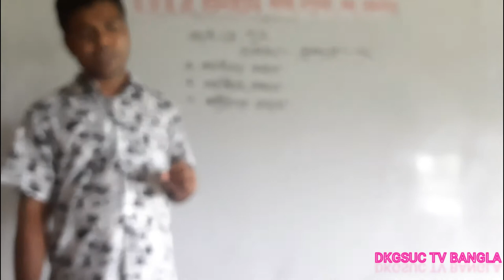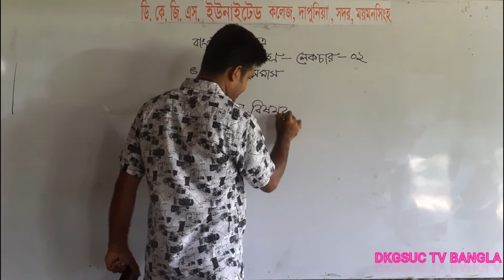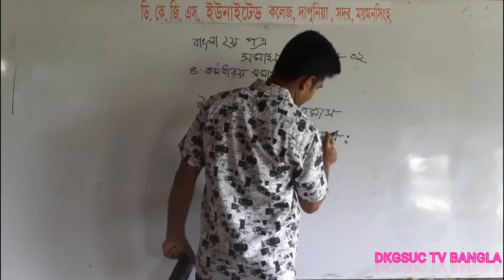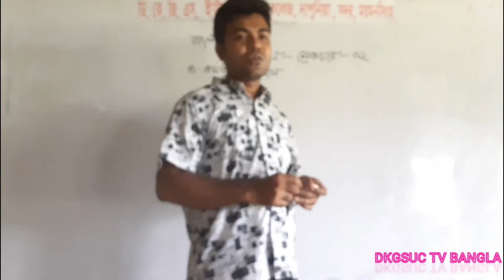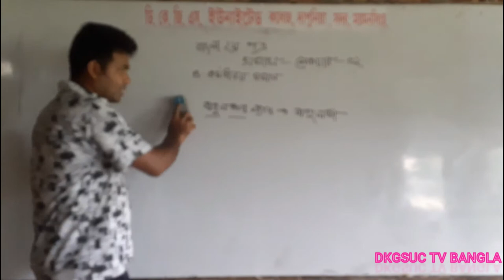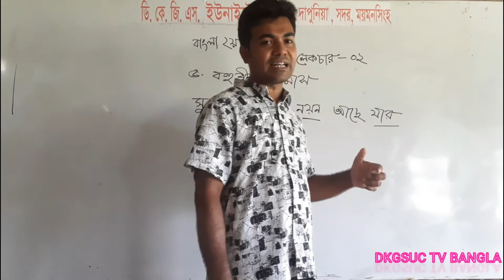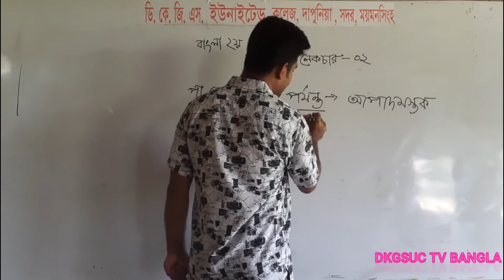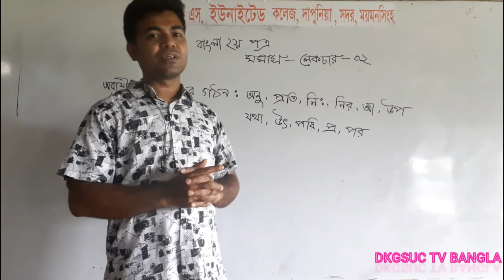এইচ এস সি বাংলা-২য় পত্র।।সমাস-পর্ব-২।।অঘোর মন্ডল।।প্রভাষক ডি.কে.জি.এস. ইউনাইটেড কলেজ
DKGSUC TV BANGLA একটি অনলাইন ভিত্তিক Education Platform. এখানে SSC ও HSC সহ স্কুল কলেজের সকল ক্লাসের ভিডিও পাওয়া যাবে। ছাত্র-ছাত্রীরা যাতে ঘরে বসে সকল বিষয়ের ক্লাস সহজেই করতে পারে এটাই আমাদের মূল লক্ষ্য।
আমাদের ফেসবুক পেজ এর লিঙ্ক নিচে দেয়া আছে।.